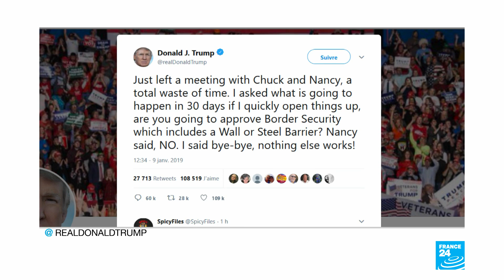Trump storms out of meeting with Democrats on shutdown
President Donald Trump said "bye-bye" and stormed out of negotiations Wednesday on funding a US-Mexico border wall when Democratic opponents refused to agree to the project.